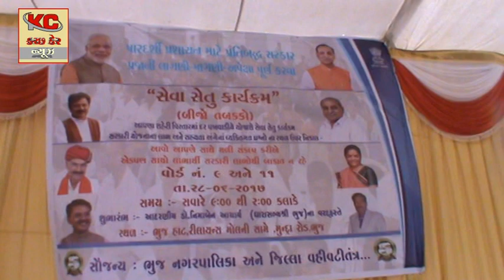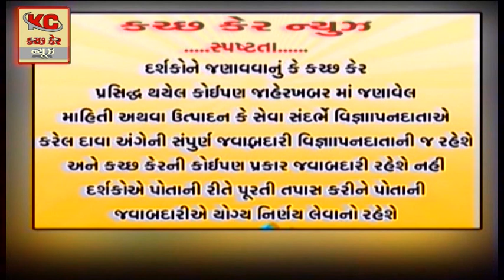kutch care news 28.06.2017